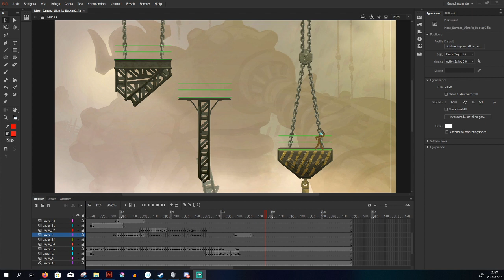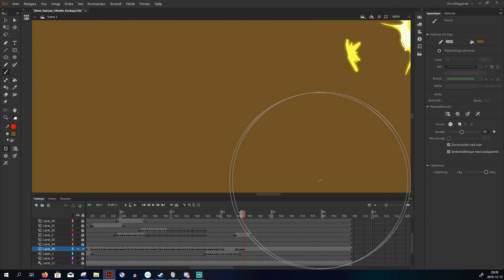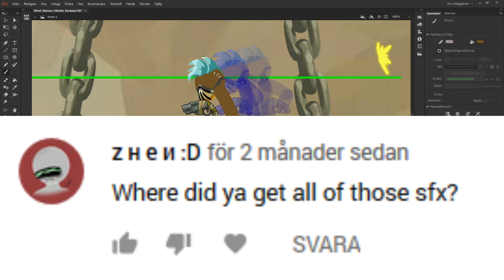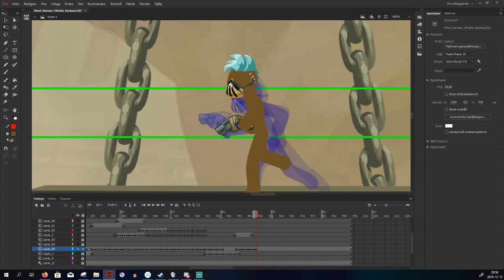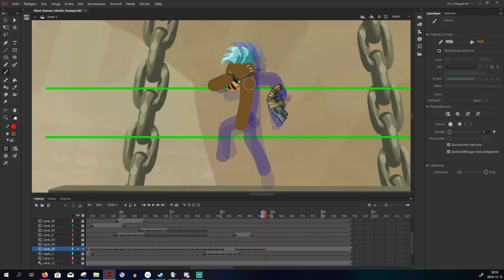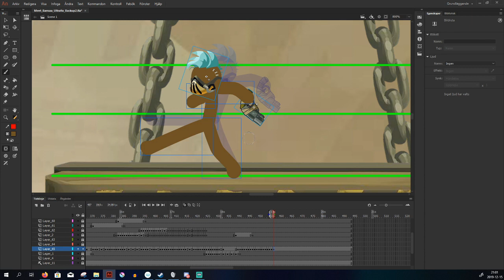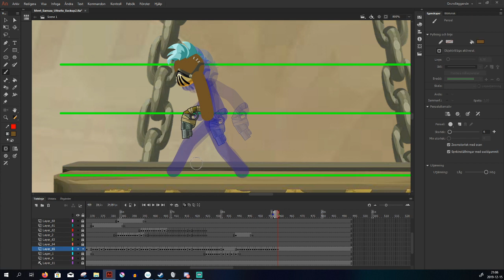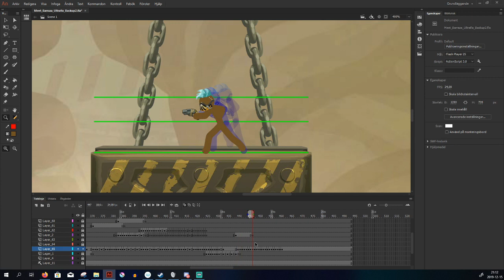Oxob's QnA 5 (how to make face)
Frank has once again joined me on my birthday for a QnA video!
Please leave your questions below and we might answer them next year :)